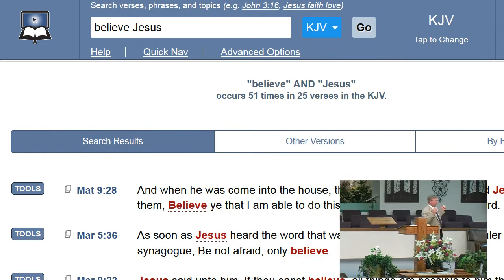Lordship Repentance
Rick Carter Jr. from Beth Haven Baptist Church in Oklahoma City teaching damnable heresy of works salvation by keeping the law, repenting from all your sins.